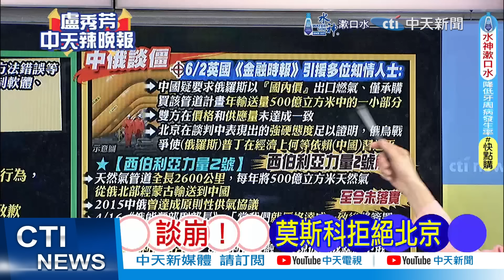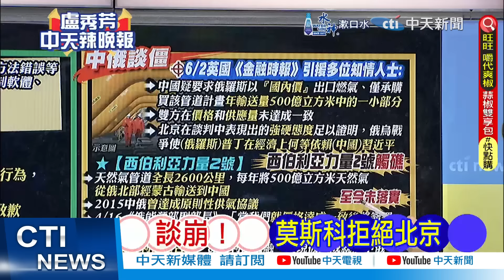【每日必看】中俄天然氣談判 驚爆2細節陷僵局｜前所未有! 嫦娥六號震撼瞬間 20240605｜辣晚報